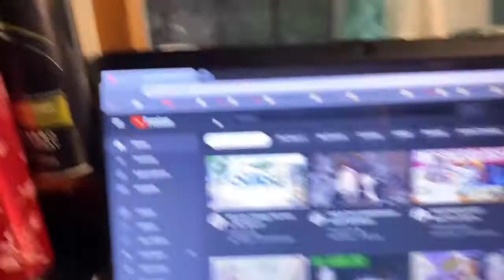Finishing my FIRST year of COLLEGE | Weekly Vlog 20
► P L A Y L I S T S (iTunes)

► Q & A
age; 19
birthday; 8/16
what fandoms are you in; arrowverse shows, SPN & MUCH more
otps; captain swan, jelix, melix, destiel & MUCH more
whats my religion? Russian Orthodox Christian

T A G S